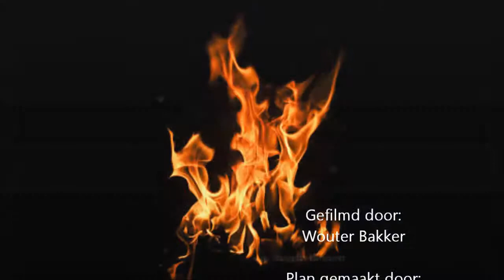Natuurkunde PO Kettingreactie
De Ketting Reactie van Tom&Johanna.
Het is het PO van Natuurkunde, de ketting reactie.
Het is gefilmd door Wouter Bakker en we willen graag ook de TOA bedanken voor zijn vriendelijkheid en medewerken.
EN HET VOLDEED AAN DE VEILIG-EISEN!!